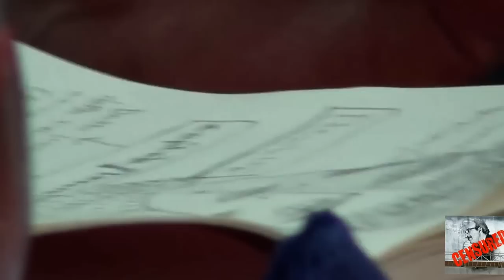Festa 1 Maggio 2012 - SeL sez. "A.Panico"- Prof. Stefano Cristante - 8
Sinistra Ecologia e Libertà sez "A.Panico" (Andrano e Castiglione d'Otranto). Lavoro art.18, ospiti: Monica ACCOGLI segr.NIDIL-CGIL Lecce, Antonio GAGLIARDI (segr.Generale FLAI-CGIL Lecce), Salvatore BERGAMO (segr. Generale FIOM-CGIL Lecce) prof. Stefano CRISTANTE (Sociologo della Comunicazione). Conduce i lavori la dott.ssa Tonia RIZZELLO.
video e fotografia di Mario Monsellato e figlia.